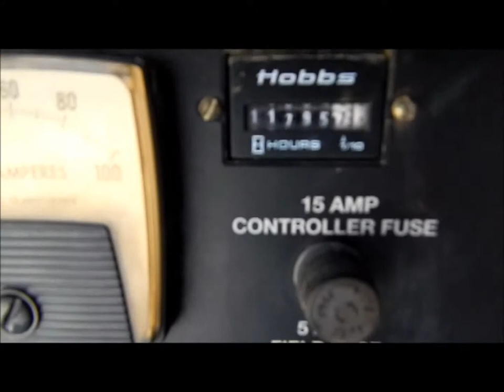Baldor TS255 diesel generator for sale | sold at auction April 10, 2014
Baldor TS255 diesel generator
11,795 hours on meter
Isuzu 4LEI four cylinder diesel engine
15 second delay start
120/208/240/480 volts
150/63/54/27 amps
20 Kw
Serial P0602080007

It was located in Harrisonville, MO, and we sold it to the highest bidder for $5,060.